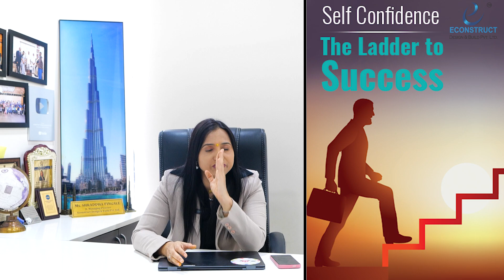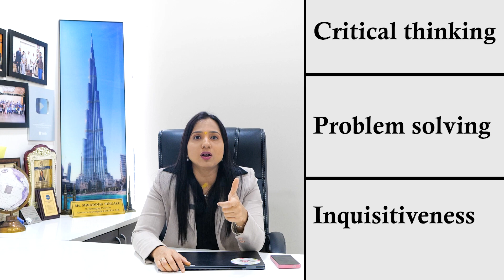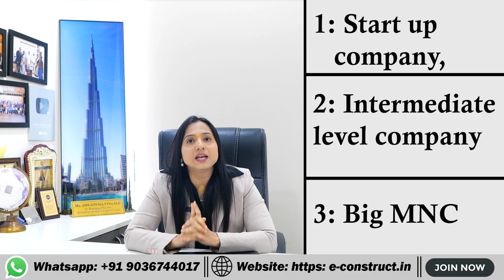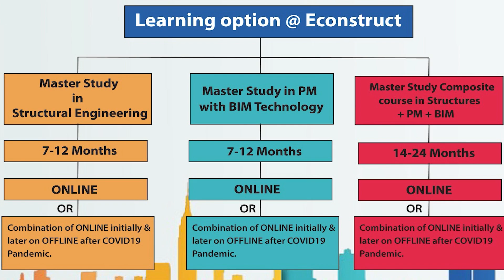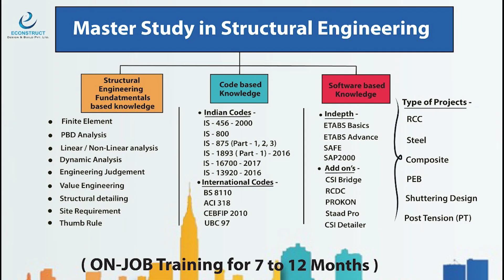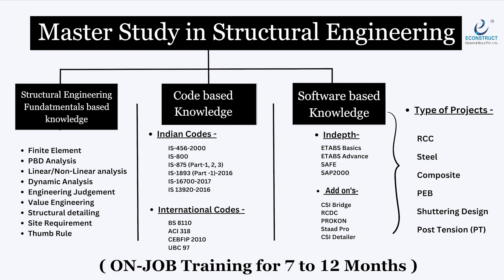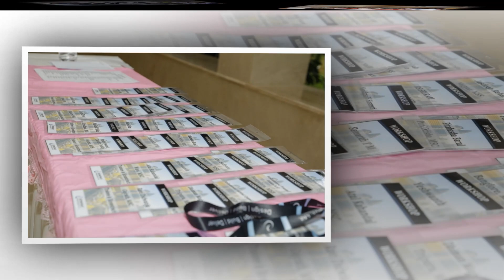How are the placements @ Econstruct's Master Study ON-JOB Training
1).Online Master Study In Interior Designing With Project Management (6-12 Months)

6). Master Study In Branding & Promotions